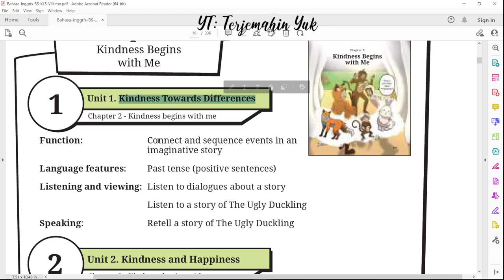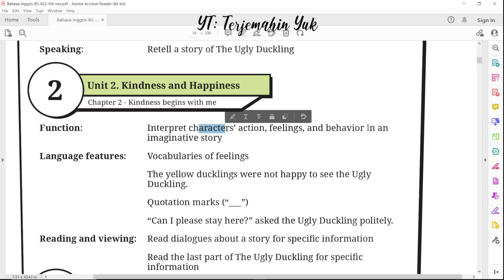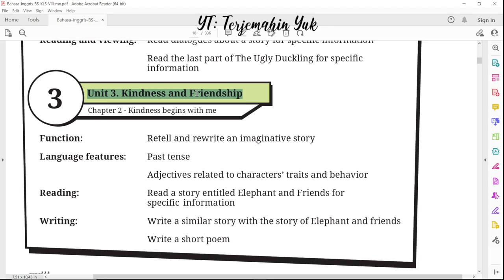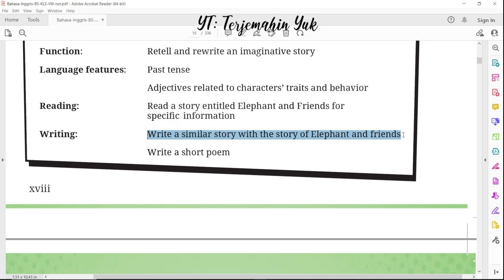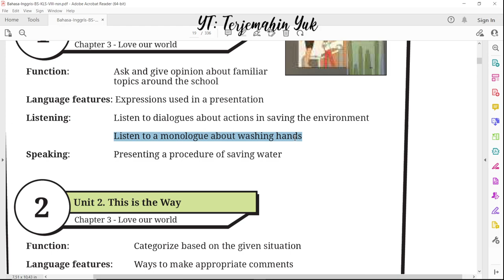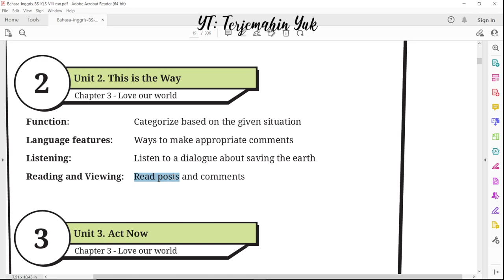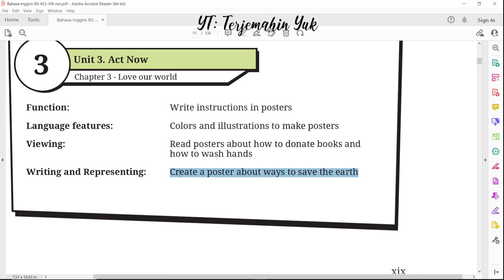Scope and Sequence Chapter 2 & 3 kelas 8 Terjemahan Buku Bahasa Inggris SMP MTS Kurikulum Merdeka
Chapter 2 : Kindness Begins with Me
Unit 1. Kindness Towards Differences
Unit 2. Kindness and Happiness
Unit 3. Kindness and Friendship

Chapter 3. Love Our World
Unit 1. Look Around You
Unit 2. This is the Way
Unit 3. Act Now

terjemahin yuk
terjemahinyuk
terjemahkan yuk
Kelas VIII
English for Nusantara halaman Belanja di Shopee: